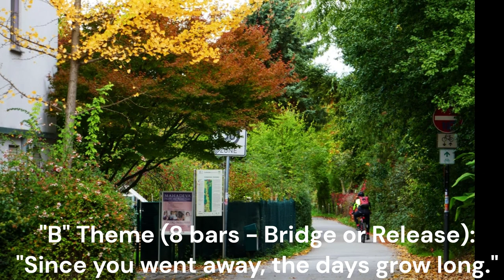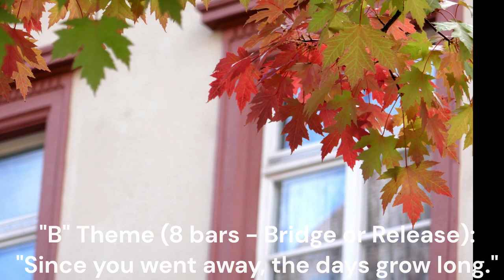Jazz 欣賞 "Autumn Leaves" with 32-bar "AABA" structure, 《秋葉》32 小節 "AABA" 結構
以爵士標準“Autumn Leaves”作為 32 小節 AABA 結構的示例 Take the jazz standard "Autumn Leaves" as an example of a 32-bar AABA structure.

以爵士樂32小節AABA結構為例，解釋哪些小節是A、A、B和A，每個主題涉及哪些對話和即興創作。

我們以爵士標準“Autumn Leaves”作為 32 小節 AABA 結構的示例。

“A”主題（8 小節）"A" Theme (8 bars)：

A主題開始歌曲，奠定了旋律和和聲的基礎。 在《秋葉》中，A主題以歌詞“落葉飄過窗”開始。 該部分由前 8 個小節組成，確定了歌曲的基調和情緒。

對話（即興）：

在 A 主題期間，演奏者可能會進行一些微妙的對話，響應旋律並創造音樂對話。 這種對話增加了表演的深度和復雜性。

A 主題重複，帶回與前 8 個小節相同的旋律和歌詞。 這種重複給構圖帶來了熟悉感和連貫感。

“B”主題（8 小節 - 過渡或釋放）"B" Theme (8 bars - Bridge or Release):：

B 主題與 A 主題形成對比。 《秋葉》的B主題以歌詞“自從你走後，日子變得漫長”開始。 在音樂上，這一部分經常探索不同的和聲和旋律，為歌曲增添變化。

對話（即興）：

在 B 主題期間，樂器演奏家可能會進行更廣泛的即興創作，探索新的旋律理念並發揮彼此的音樂表達方式。 該部分通常突出音樂家的個人風格和創造力。

A主題在B部分之後再次回歸。 這種重複帶回了最初的旋律和歌詞：“但我最想念你，我親愛的，當秋天的樹葉開始飄落時。”

即興創作：

在最後的 A 主題中，音樂家可能會在之前提出的旋律和想法的基礎上進行進一步的即興創作。 這部分在回到歌曲的中心主題之前提供了一個高潮的音樂時刻。

在《秋葉》中，歌曲以重複 A 主題結束，強化了熟悉的旋律和歌詞。

總體而言，《秋葉》中的32小節AABA結構遵循了經典的爵士樂模式。 A 主題為歌曲提供了一致的旋律和歌詞，而 B 主題則引入了變化和對比。 在整個作品中，樂器演奏家參與音樂對話和即興創作，為作品添加了他們獨特的詮釋和個人風格。 這種結構化主題和富有表現力的即興創作的結合使“Autumn Leaves”成為深受喜愛的爵士樂標準，並展示了爵士樂中 32 小節 AABA 結構的永恆之美。

Take a Jazz music  example for  32-bar AABA structure , and explain which bars are A, A,B  and A, for each theme,what  dialogue and improvisation are involved.

Let's take the jazz standard "Autumn Leaves" as an example of a 32-bar AABA structure.

"A" Theme (8 bars): "The falling leaves drift by the window."

The A theme starts the song, setting the melody and harmonic foundation. In "Autumn Leaves," the A theme begins with the lyrics, "The falling leaves drift by the window." This section comprises the first 8 bars and establishes the song's key and mood.

Dialogue (Improv):

During the A theme, the instrumentalists may engage in some subtle dialogue, responding to the melody and creating a musical conversation. This dialogue adds depth and complexity to the performance.

"A" Theme (8 bars): The A theme repeats

The A theme repeats, bringing back the same melody and lyrics as the first 8 bars. This repetition gives a sense of familiarity and coherence to the composition.

"B" Theme (8 bars - Bridge or Release): "Since you went away, the days grow long."

The B theme provides a contrast to the A theme. In "Autumn Leaves," the B theme begins with the lyrics, "Since you went away, the days grow long." Musically, this section often explores different harmonies and melodies, adding variation to the song.

Dialogue (Improv):

During the B theme, instrumentalists may engage in more extensive improvisation, exploring new melodic ideas and playing off each other's musical expressions. This section often highlights the musicians' individual styles and creativity.

"A" Theme (8 bars): "But I miss you most of all, my darling, when autumn leaves start to fall."

The A theme returns once again after the B section. This repetition brings back the initial melody and lyrics, "But I miss you most of all, my darling, when autumn leaves start to fall."

Improvisation:

During the final A theme, the musicians may engage in further improvisation, building upon the melodies and ideas presented earlier. This part allows for a climactic musical moment before returning to the song's central theme.

In "Autumn Leaves," the song concludes with a repetition of the A theme, reinforcing the familiar melody and lyrics.

Overall, the 32-bar AABA structure in "Autumn Leaves" follows the classic jazz pattern. The A themes bookend the song, providing a consistent melody and lyrics, while the B theme introduces variation and contrast. Throughout the piece, instrumentalists engage in musical dialogue and improvisation, adding their unique interpretations and personal touches to the composition. This combination of structured themes and expressive improvisation makes "Autumn Leaves" a beloved jazz standard and showcases the timeless beauty of the 32-bar AABA structure in jazz music.